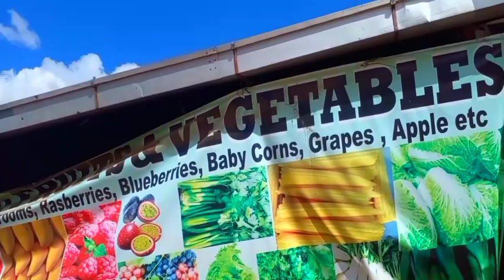ఆఫ్రికా లో vegetables and fruits market🍆🥦🥝🍇🍓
africalo vegetable market
kenyalo fruits market
market in kenya